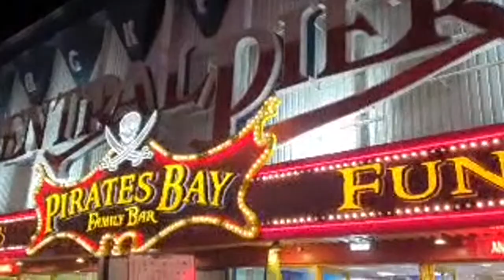Blackpool ILLUMINATIONS SWITCH ON 2022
We are going to try and upload a vlog daily. Let’s do this. I will always respond (within reason) lol

Cameras SAMSUNG NOTE 9, SONY AX33 and CANON XL1s for Studio work

Tattoos by Craig at Black Craft Tattoo wakefield

Hair by Phill at Rogers Hair Mirfield